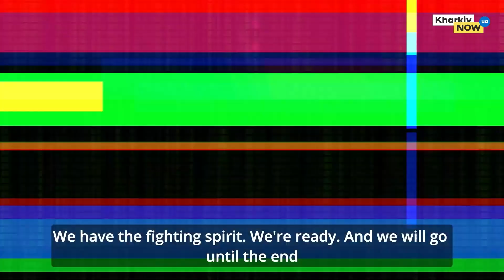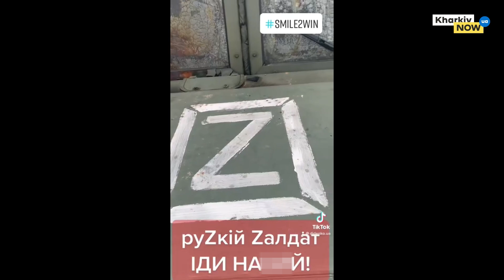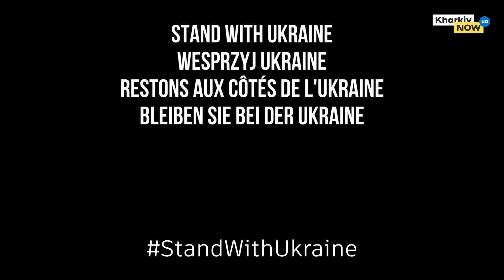Kharkiv NOW | МІСТО ГЕРОЇВ | ІГОР ДІДЕНКО | МАКС РОЗЕНФЕЛЬД | ВИПУСК 3 | 27.04.2022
Kharkiv NOW | МІСТО ГЕРОЇВ | ІГОР ДІДЕНКО | МАКС РОЗЕНФЕЛЬД | ВИПУСК 3.
Ведучий Ігор Діденко та видатний знавець історичних цікавинок, легенда Харкова Макс Розенфельд спілкуються про справжніх Героїв міста Харків в контексті трагічного руйнування російськими окупантами.

StandWithUkraine, StandWithKharkiv.

Kharkiv NOW | CITY OF HEROES | IHOR DIDENKO | MAX ROSENFELD | ISSUE 3.
The presenter Ihor Didenko and an outstanding connoisseur of historical interests, the legend of Kharkiv Max Rosenfeld talk about the real Heroes of Kharkiv in the context of the tragic destruction by the Russian occupiers.

StandWithUkraine, StandWithKharkiv.

Отже, як Вам, за бажанням, може бути зручніше допомогти ГРОШИМА справам СВІТЛА у місті-герої ХАРКОВІ:

БЛАГОДІЙНА ОРГАНІЗАЦІЯ «БЛАГОДІЙНИЙ ФОНД ІГОРЯ ДІДЕНКА «МИТЦІ»

ГРИВНЯ
Отримувач :БЛАГОДІЙНА ОРГАНІЗАЦІЯ «БЛАГОДІЙНИЙ ФОНД ІГОРЯ ДІДЕНКА «МИТЦІ»  (Скорочено  БО «БФ І.Діденка «Митці»)
Адреса: 61091, Україна, м.Харків, Стадіонний проїзд, 2/1, кв.54
Код ЄДРПОУ 44788045
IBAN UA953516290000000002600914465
Призначення платежу:  благодійний внесок (допомога)

EURO
BENEFICIARY
CHARITY ORGANIZATION «IHOR DIDENKO CHARITABLE FOUNDATION «CREATORS»  ( CO «I. DIDENKO CF «CREATORS»).
Address: 61091, Ukraine, Kharkiv, Stadionny driveway, 2/1, apt. 54
Сode 44788045
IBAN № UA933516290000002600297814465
BANK OF BENEFICIARY  JSC “MEGABANK” Ukraine,
61002 Kharkiv, str. Alchevskikh, 30
SWIFT: DBBK UA 2K
Сorrespondent bank: Commerzbank AG, Frankfurt-am-Main
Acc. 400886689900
SWIFT: COBA DE FF
Purpose of payment: charitable contribution

USD
БО "БФ І.ДІДЕНКА "МИТЦІ"
61091, Україна, Харківська обл., місто Харків, Стадіонний проїзд, будинок 2/1, квартира 54
Банківські реквізити:
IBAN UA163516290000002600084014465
Банк отримувача:
АТ “МЕГАБАНК”
61002, Україна, м. Харків, вул. Алчевських, 30
Банк кореспондент:
АТ «Кредобанк»
Україна, м. Львів
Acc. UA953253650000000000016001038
SWIFT: WUCB UA 2X
BLAGODIYNA ORGANIZATSIYA BLAGODIYNIY FOND I. DIDENKA MITTSI
61091, Ukraine, Kharkiv city, Stadium passage, bul. 2/1, apart. 54.
OKPO code 44788045
Bank details:
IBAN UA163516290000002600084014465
Recepient Bank:
MEGABANK JSC
61002, Ukraine, Kharkiv, 30 Alchevskykh str.
Bank correspondent
JSC «KREDOBANK»
Ukraine, Lviv
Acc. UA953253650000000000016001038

USDT TEAPWeYPiCieDSpkz3vqevFJwpddxmsSWp
ETH 0x7c376cce15ae4e393698ac7a18e7da350e251e5c
BTC 1MPPPPo3xGDnmzmW9jCjPsnp9FhFv8iSPy

ПОПОВНЕННЯ  КАРТКИ ПО УКРАЇНІ
Установа банку: ПриватБанк
МФО банку: 305299
Отримувач платежу ДІДЕНКО ІГОР ВІКТОРОВИЧ
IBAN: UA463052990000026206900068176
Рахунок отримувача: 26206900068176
Валюта карти: UAH
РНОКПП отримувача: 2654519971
Призначення платежу:
Поповнення рахунку ДІДЕНКО ІГОР ВІКТОРОВИЧ

USD
BENEFICIARY
DIDENKO IHOR
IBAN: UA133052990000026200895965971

EUR
BENEFICIARY
DIDENKO IHOR
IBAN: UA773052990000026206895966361